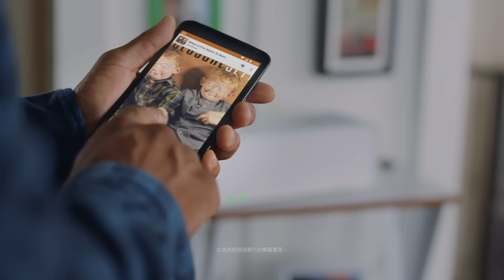Chromecast Audio 隆重登場: 隨時收聽喜愛的歌曲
將您喜愛的音樂透過WiFi從手機、平板電腦或筆記型電腦投放到揚聲器
三步驟輕鬆設定，享受音樂不間斷，支援多平台(iOS®, Android, Windows® 及Mac®作業系統)